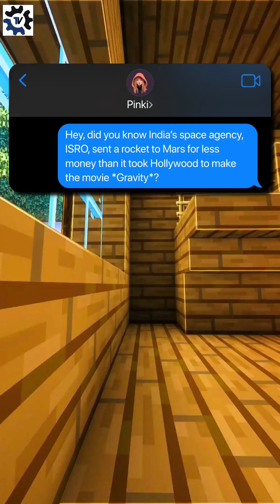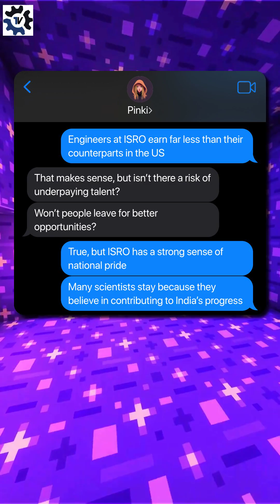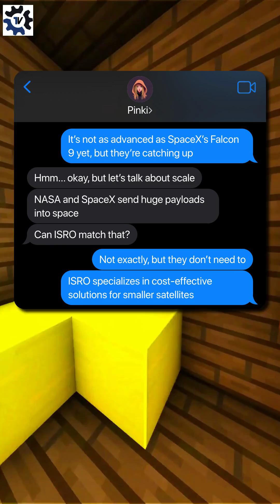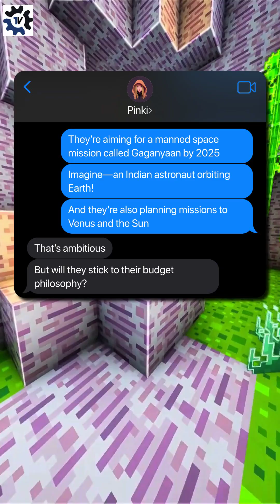How ISRO Conquered Space on a Budget: India's Space Success Story, ISRO Achievements Explained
Discover how India's ISRO conquered space on a shoestring budget! In this video, we explore the incredible journey of ISRO, from launching satellites to landing on the Moon and Mars. Learn about ISRO's groundbreaking achievements, cost-effective strategies, and how it became a global space powerhouse. If you're inspired by space exploration, innovation, and India's success story, this video is for you!

Discover how India's remarkable space exploration achievements showcase the power of efficient budget management in reaching for the stars! This documentary explores ISRO's incredible cost-effective approach compared to spacex and other global space agencies, while diving deep into the fascinating world of astronomy. A family friendly exploration of the nasa vs roscosmos dynamic that reveals how innovation and resourcefulness can accomplish amazing feats with limited resources. 🚀